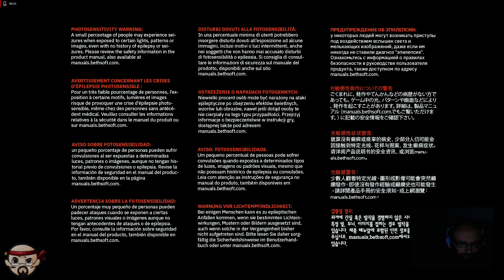DOOM:Eternal - Part 01 - Hell On Earth - Difficulty: Ultra Violence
Entering the new (at the moment of writing) Doom:Eternal! Does it live up to the standards of Doom-2016?
Graphics: High @ 1080p60